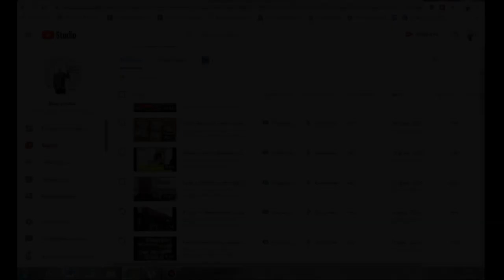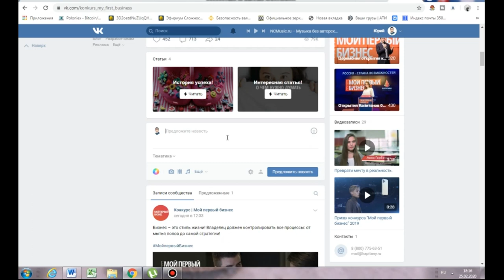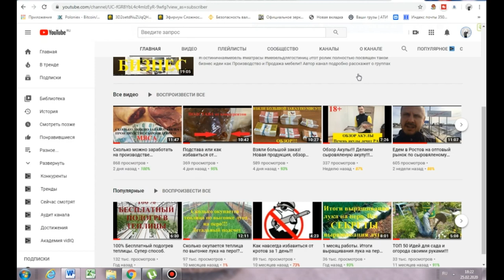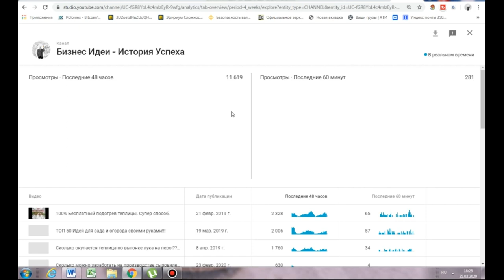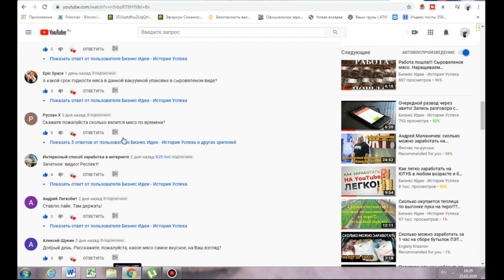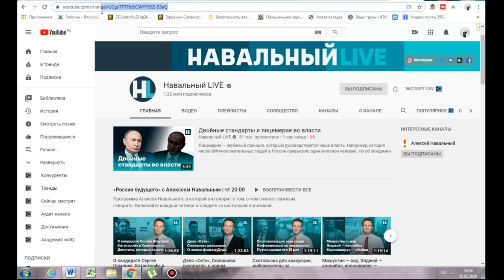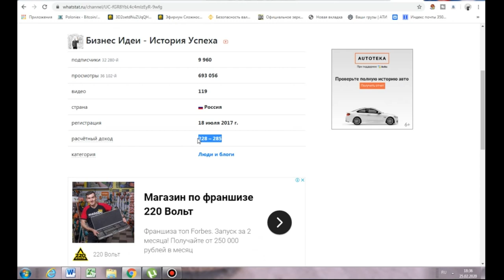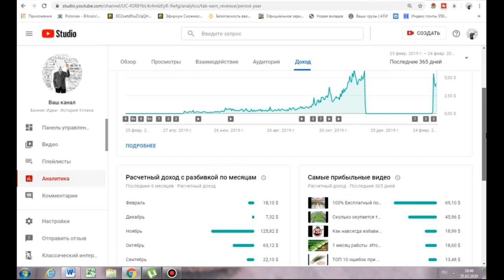Важные советы для начинающих ютуб-блогеров! Заработок на ютуб! Сколько можно заработать на ютуб?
Всем привет! В этом ролике я подробно расскажу о самых важных советах для тех, кто решил создать свой ютуб-канал и зарабатывать на этом деньги!! Скажу сразу - создать канал в ютуб и зарабатывать на этом реально и доступно абсолютному любому у кого есть компьютер и интернет! При каких условиях ютуб ставит ваши ролики (видео) в "рекомендуемые"!!! Почему важно делать ролики не менее 10 минут??
Где можно получить информацию о том, сколько зарабатывает любой ютуб канал??? Так я поделюсь информацией о том сколько я зарабатываю на своем ютуб канале?? Об этом и еще многом другом вы узнаете в этом ролике. Все самое полезное и важное для начинающих ютуб-блогеров и не только!!!